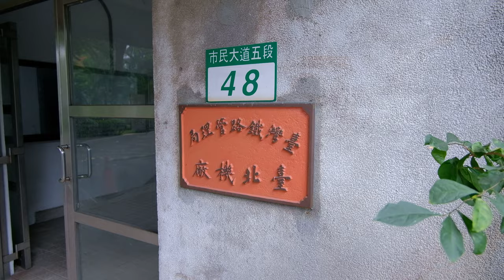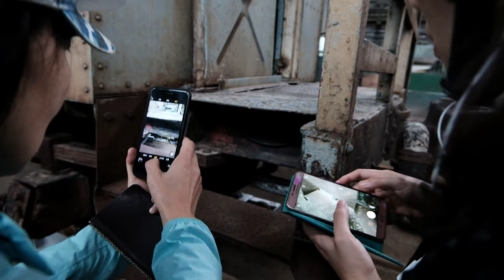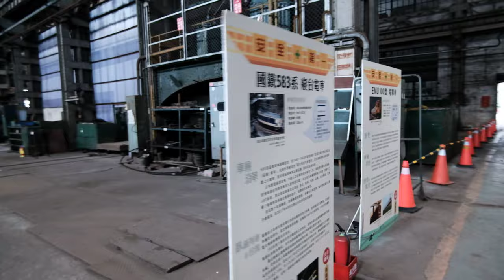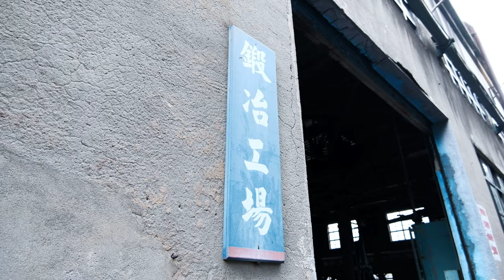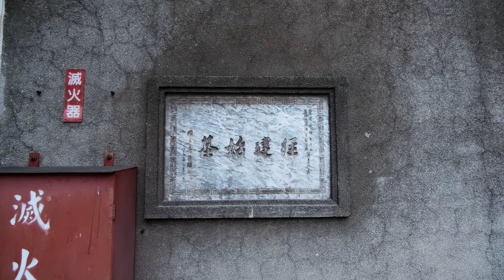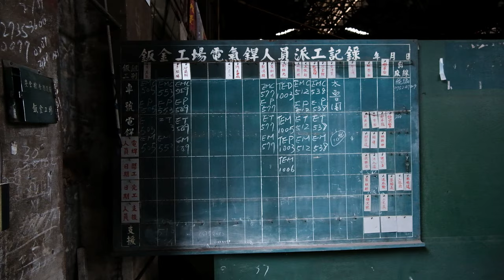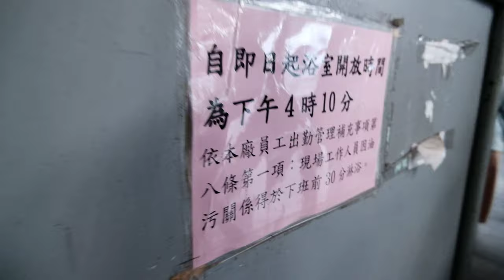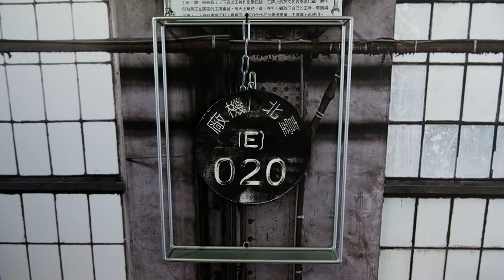臺北機廠 "東亞第一廠" "台式羅馬浴場"│Taipei Railway Workshop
臺北機廠，簡稱北廠，是臺灣鐵路管理局（簡稱臺鐵）機務處下屬單位之一，為臺鐵主要的車輛維修與改裝基地。該廠原位於臺北市信義區市民大道五段，前身為日治時代的「臺北鐵道工場」；2013年1月10日遷至位於桃園市楊梅區的富岡車輛基地，舊址則在關心鐵道文化保存的人士奔走之下，將以全區保留的方式設置鐵路博物館。2015年3月15日，臺北機廠舊址經中華民國文化部認定為國定古蹟。